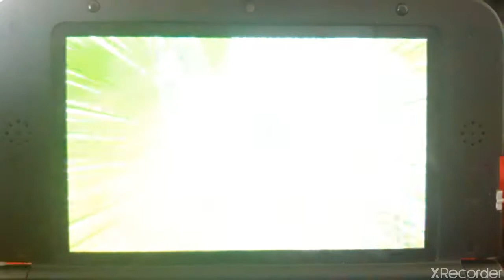Inazuma eleven go Chrono Stone Brasier ultra Raimon vs Guerrière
Code ami : 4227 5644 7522